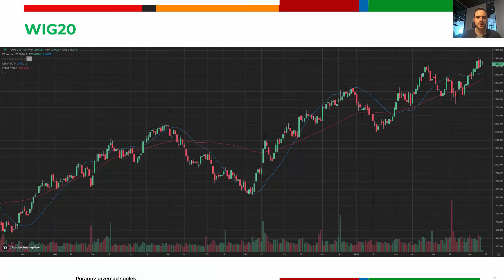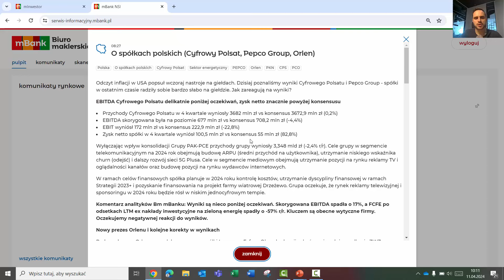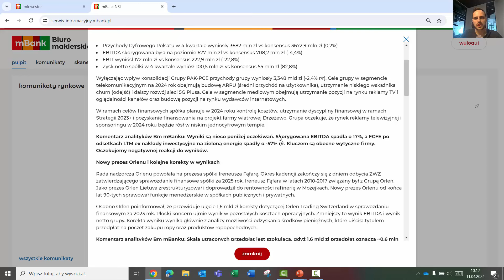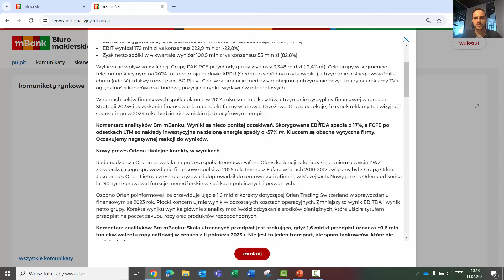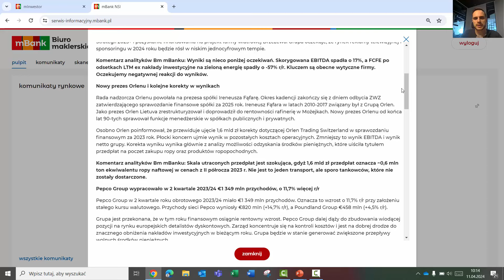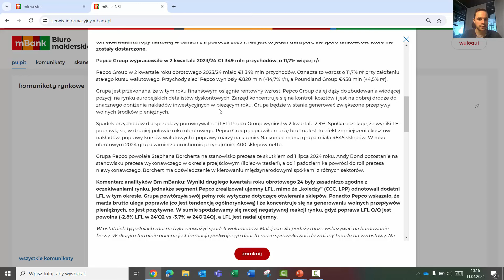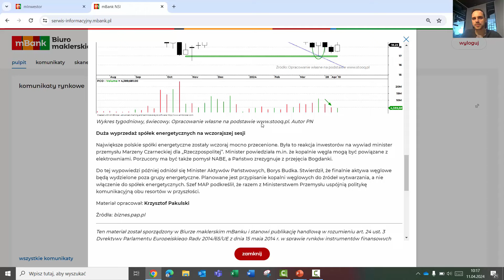Na początku sesji Pepco i Cyfrowy Polsat rosną po wynikach |Poranny przegląd spółek 11.04.2024 r.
Cyfrowy Polsat i Pepco Group opublikowały kwartalne wyniki. Na początku sesji obie spółki zyskują na wartości. Orlen informuje o kolejnych dużych odpisach.